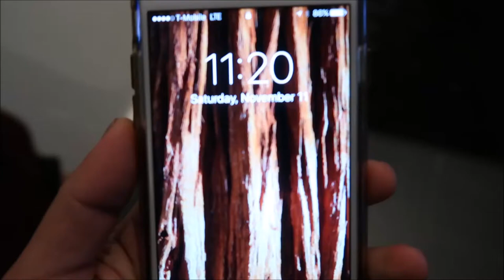STORY TIME: Why I will NEVER go to W Bellevue again! | Camille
Hola Camigos!

**YES, I KNOW - I keep touching my hair. It's a habit.

Yes, THIS IS DIFFERENT from my other videos but I just wanted to share my experience with you. Some may call it a rant but idc, whatevs.